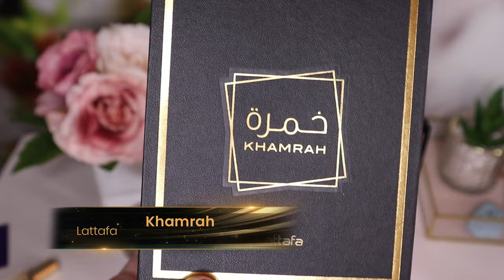Descoperim arome noi `| Lansari recente si nu numai | Kayali, Lattafa, D&G, Guerlain, Mauboussin